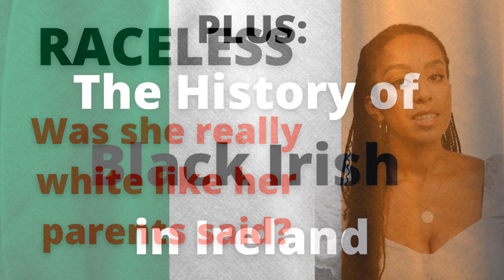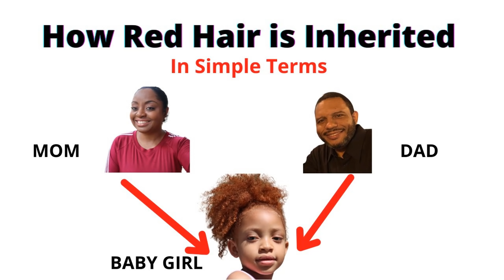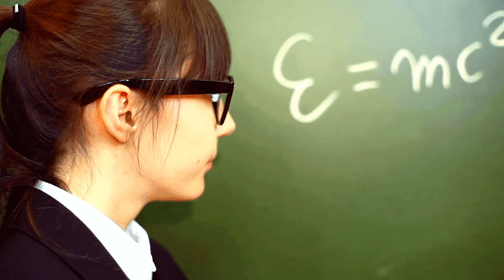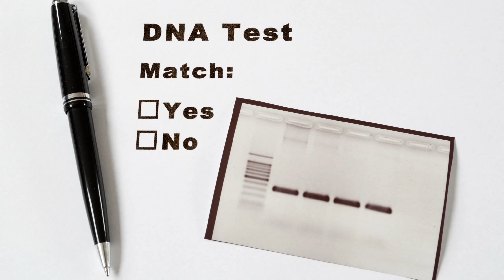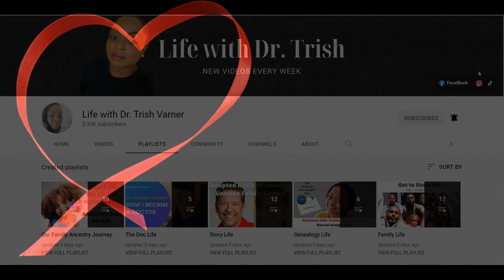Throwback Gene? Raised to Believe She was White but Couldn't Understand Why She Looked Different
Georgina Lawton was raised white by two white parents. Her parents explained that her brown skin and curly hair were simply due to a throwback gene from the late 1500s in Ireland. Georgina discovered the truth about her identity after years of searching.  In this episode, Dr. Trish shares Georgina's background and also discusses the history of the term Black Irish in Ireland.

Raceless: In Search of Family, Identity, and the Truth About Where I Belong is the second book selected in Dr. Trish's book club. Dr. Trish will be interviewing Georgina Lawton this month.

Facebook: Life with Dr. Trish Varner